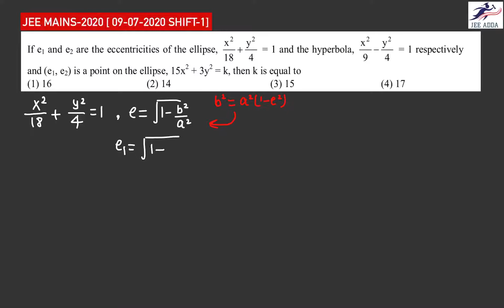JEE MAINS-2020 | 09-01-2020 SHIFT-1 | CONIC SECTION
CONIC SECTION FORMULA BASED JEE MAINS 2020 QUESTION DISCUSSION.